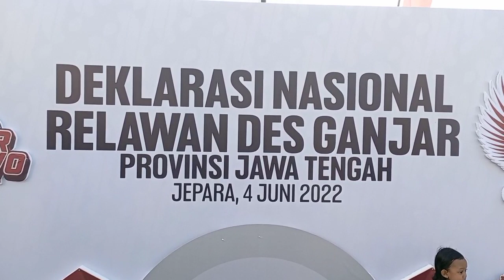Relawan Des Ganjar Deklarasi Ganjar Presiden RI 2024 di Jepara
Sebanyak 25.000 relawan desa untuk Ganjar Pranowo (Des Ganjar) tumpah ruah memadati kawasan wisata Pantai Bandengan, Kabupaten Jepara, Sabtu (4/6).

Ribuan orang dari unsur pejabat desa itu datang dari 35 kabupaten/kota di Jawa Tengah untuk menggelar deklarasi mendukung Ganjar menjadi presiden periode 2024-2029.